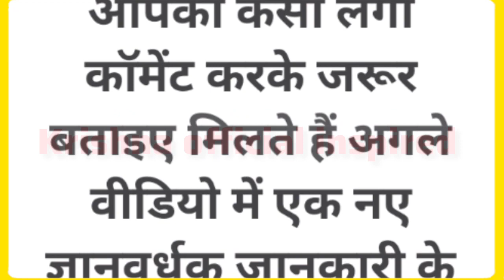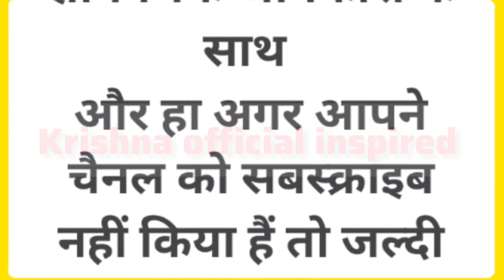An II Emotional Heart Touching story II Motivational story II Sadabahar kahaniyan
moral story
Sarita kahaniyan
Madhulika Hindi kahani
suspense trailer
suspense kahani
Hindi kahani
Manohar kahani,